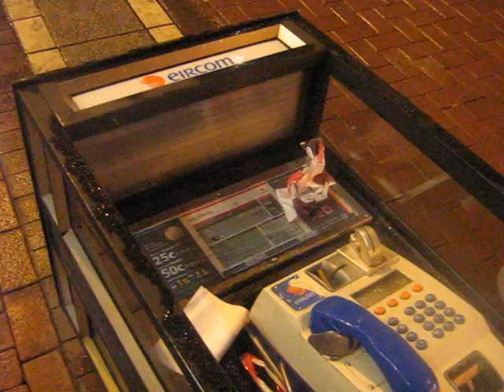Dead Phone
Payphone on Grafton Street, Dublin